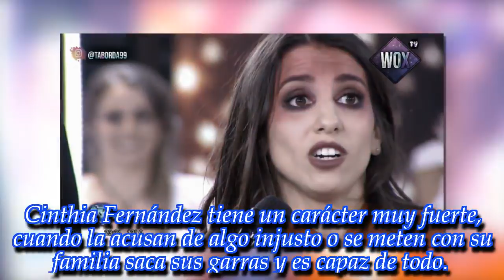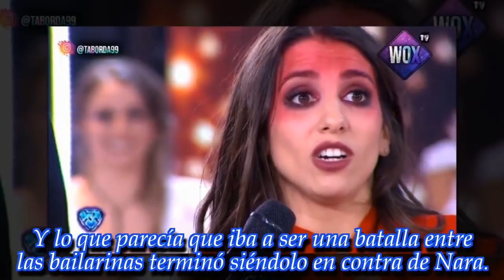NOTICIAS DE HOY - Cinthia Fernández enfrentó rumores de infidelidad y se defendió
Noticias Principales:
La participante del Bailando descargó su bronca en la previa y se le plantó a una periodista. ¡Mirá lo que pasó!